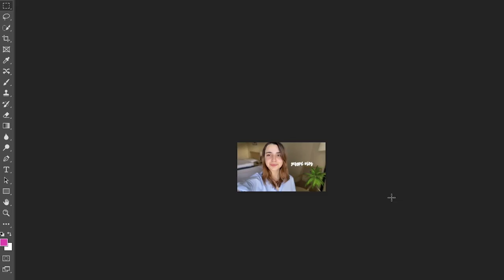Տեսանյութը Յություբում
Ընտիր է, հասել ես վիդեո կուրսի վերջին մասին, որտեղ խոսելու ենք տեսանյութերը տարածելու, համայնք ձևավորելու, գումար վաստակելու մասին։
Ի՞նչ մանրամասների պետք է ուշադրություն դարձնել տեսանյութը Յություբում տեղադրելիս, որ այն հաջողությամբ տարածվի։ Ագնեսը այդ մասին խորհուրդներ է պատրաստել։